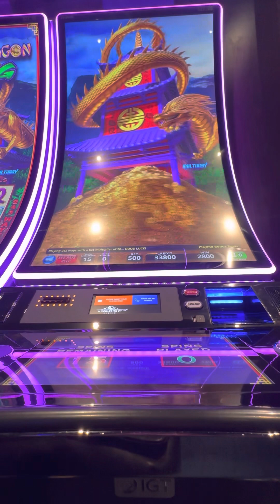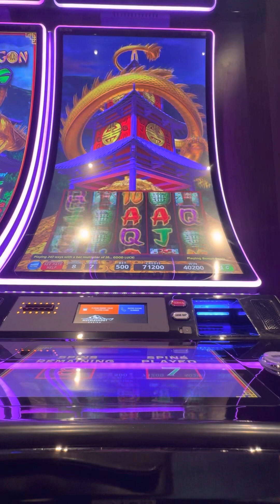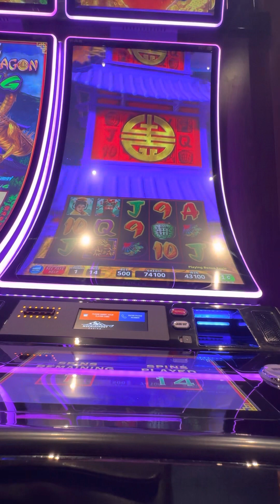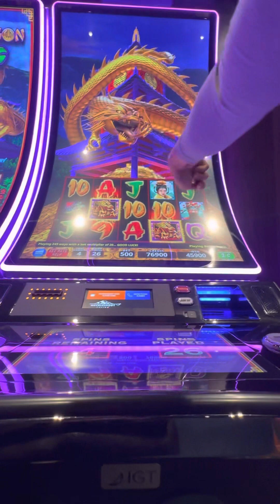tripledragonrising casino gambling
I didn’t expect to win a jackpot handpay.